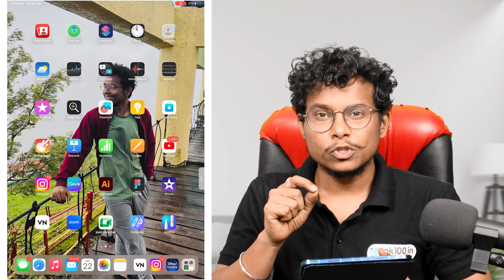Remove Video Background in Your Mobile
तुम्ही व्हीएन व्हिडिओ एडिटर वापरून तुमच्या व्हिडिओंमधून ग्रीन स्क्रीन इफेक्ट काढून टाकण्याचा विचार करत आहात? तुम्ही योग्य ठिकाणी आहात! या सर्वसमावेशक मार्गदर्शकामध्ये, आम्ही तुम्हाला व्हीएन व्हिडिओ एडिटरमधील क्रोमा की वैशिष्ट्याच्या मदतीने हिरवा स्क्रीन काढून टाकण्याच्या पायऱ्यांमधून मार्गक्रमण करू

तुम्हाला जर ग्राफिक्स डेसिग्निंन्ग मध्ये करिअर बनवायचं असेल तर,
त्या साठी तुम्हाला सॉफ्टवेअर नॉलेज असणं खूप महत्वाचं आहे
त्यासाठी मी आपल्या मराठी भाषेत फोटोशॉप आणि इल्लूस्ट्रेटर हे सॉफ्टवेअर बुक लिहलेला आहे तुम्हाला जर बुक हवं असेल,

ग्राफिक्स डिझाईन चे पुस्तक तेही मराठीमध्ये 😍
एडोब फोटोशॉप आणि एडोब इलस्ट्रेटर सॉफ्टवेअर E-Books तेही मराठी मध्ये ... Adobe Photoshop Book in Marathi Adobe illustrator Book in Marathi